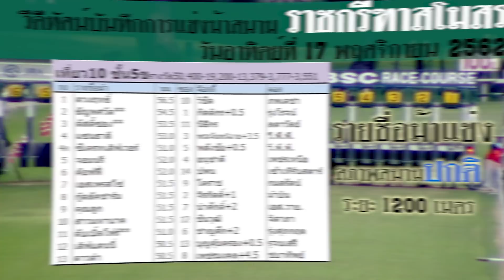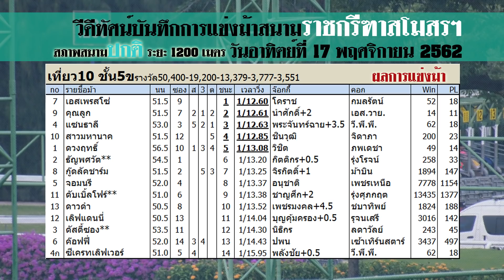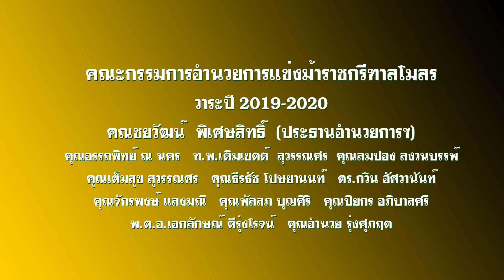เที่ยว 10 ชั้น 5ข | ThailandHorseRacing | 17 Nov 2019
ผลการแข่งม้าสนามราชกรีฑาฯ วันอาทิตย์ที่ 17  พ.ย. 62
ยอดเงินหมุนเวียน 37,625,740
ตีตั๋ว 4,114

ติดตามสถิติและประวัติม้า